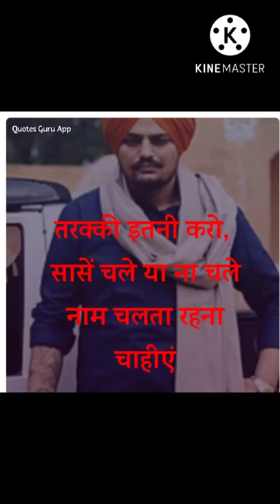sidhu moosewala 😢😢😞😞 I miss u bhai